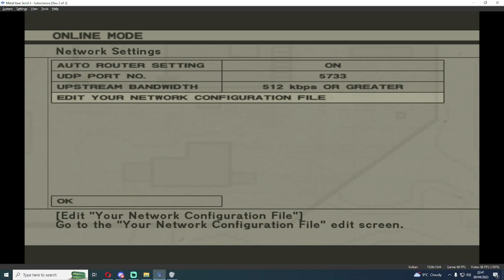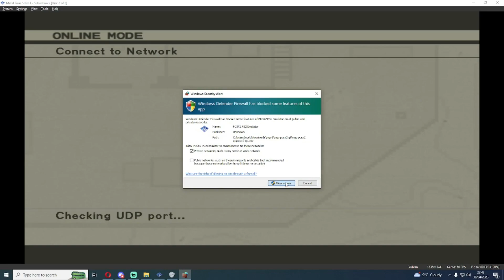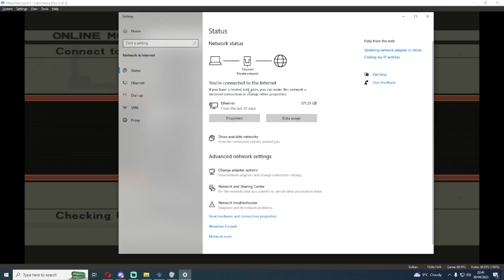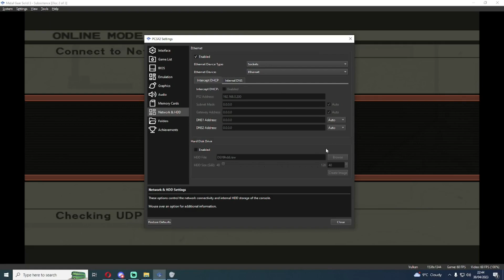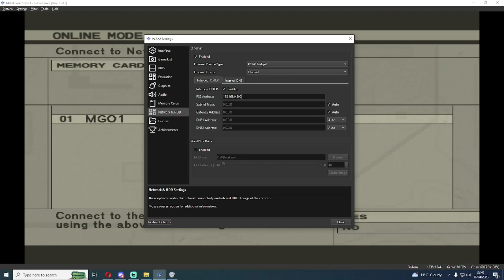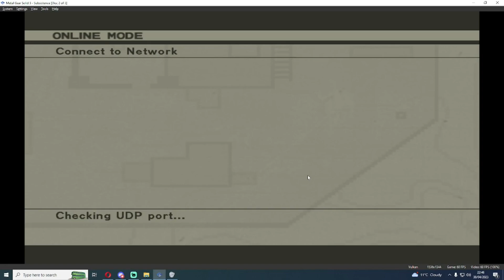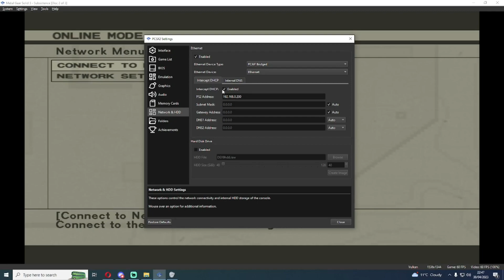Metal Gear Online 1 - PCSX2 QT: Network Troubleshooting